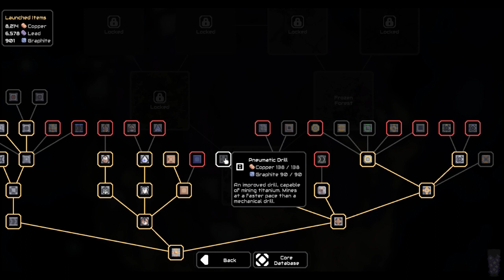Mindustry - The First Boot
Like Factorio, but towned down a bit. Instead you have missions where you have to fill the core with your loot, then get your robot behind off the planet. Progress is saved between missions. It's fun!